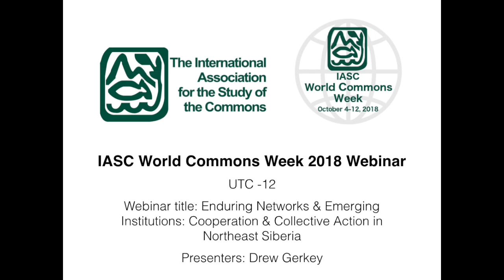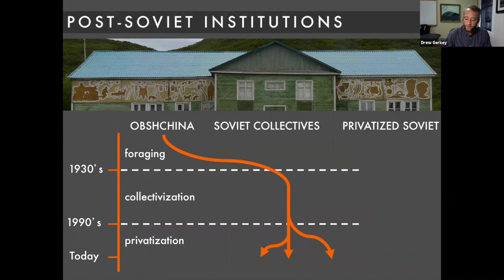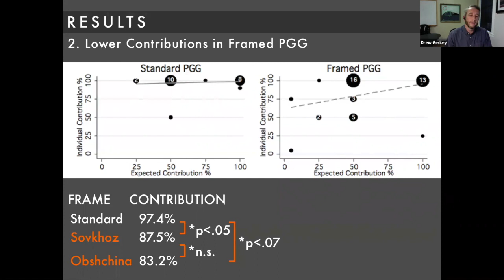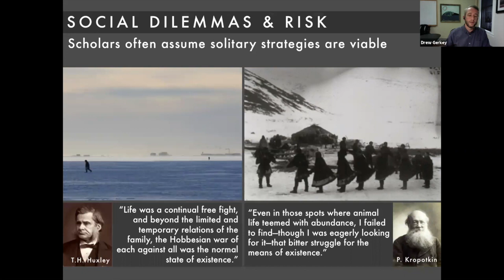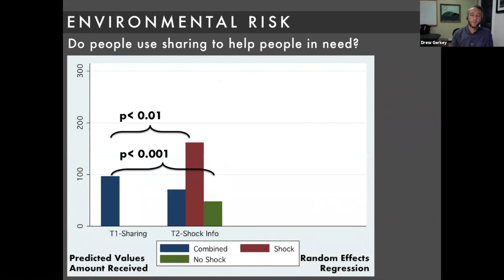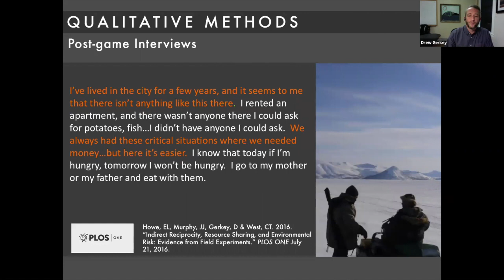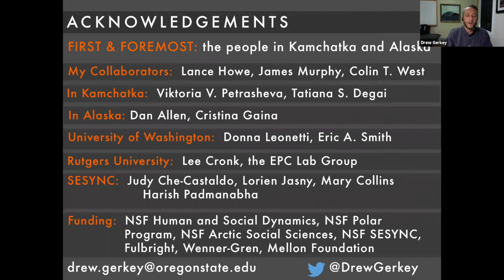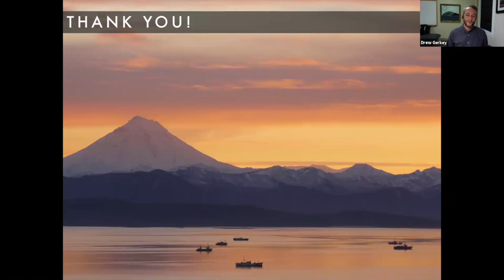UTC -12 Drew Gerkey